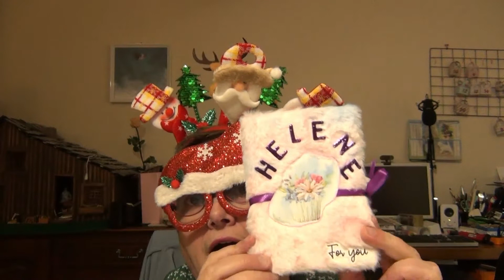Ouverture calendrier Avent 24 décembre 2021 Merci Zabou et tati pompon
Bonsoir,

eh oui, ça y est on est le 24 décembre, 24eme jour de l'Avent, j'ouvre donc mes calendrier de l'Avent
Merci Zabou de la chaîne @Zabou presentation
et Anne Marie T Tatipompon sur instagram.